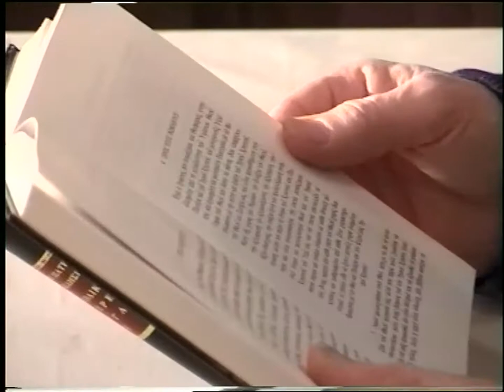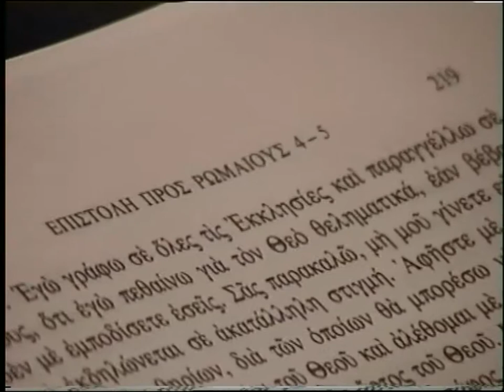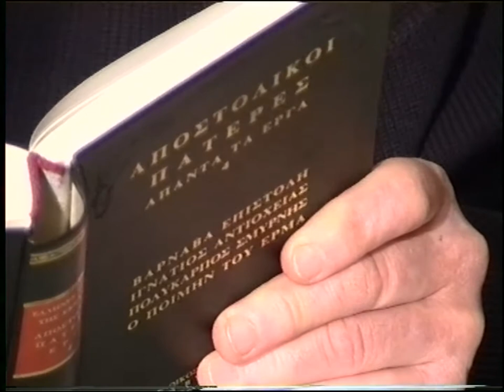ΚΩΣΤΑΣ ΑΔΑΜ 1-3-04 'ΑΓΙΟΣ ΙΓΝΑΤΙΟΣ Ο ΘΕΟΦΟΡΟΣ' DVD 65'α